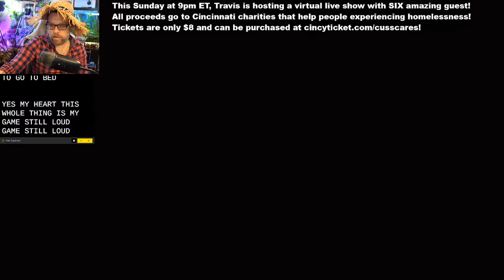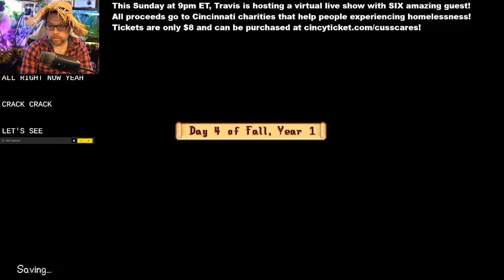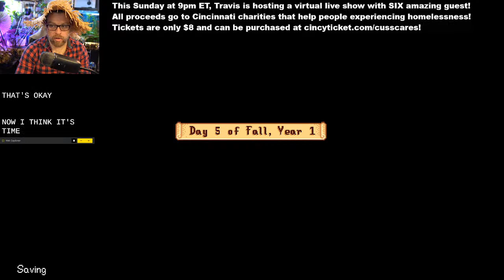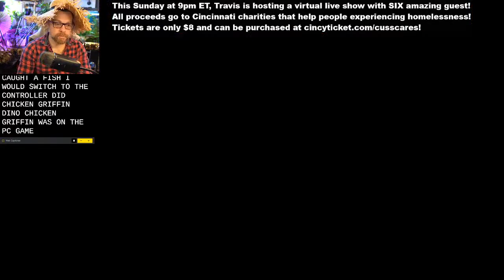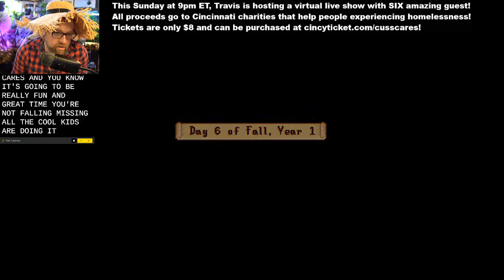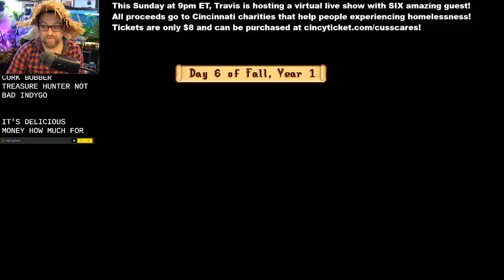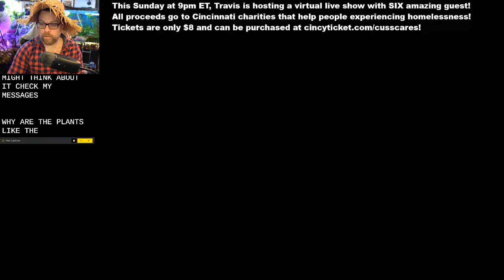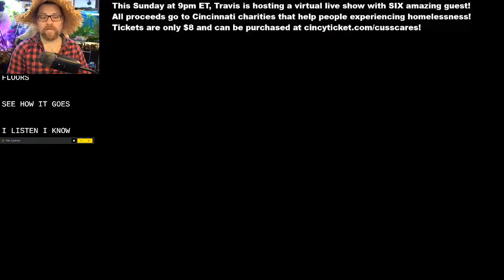Take Me Home Stardew Roads: Episode 2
Take a tour of Pickleback Farm in the Fall with Farmer Travis!